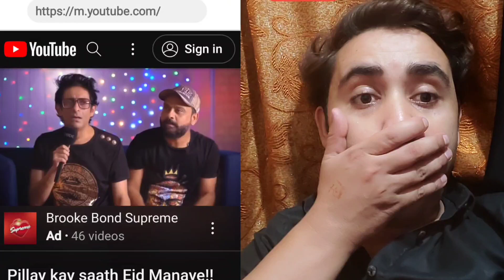3 2 1 pilly my first rection video | Pillay ne puneet ko roast krdi 🤣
3 2 1 pilly my first rection video | Pillay ne puneet ko roast krdi 🤣

onexbet
youtube automation
best video editing app for android
how to make tumbnails and youtube videos